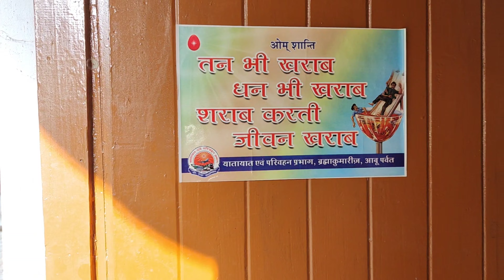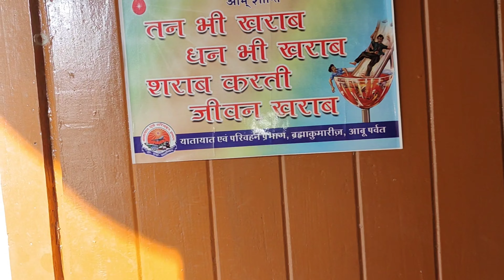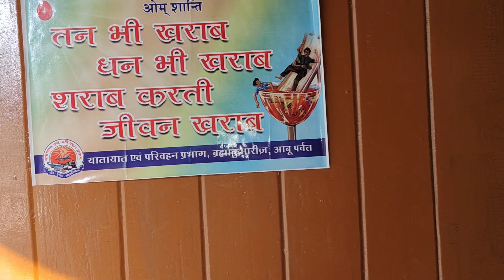अमन को हुआ आज 105 डिग्री बुखार 😱😱जींद से ले के आना पड़ा अमन को 🚑🚑🚑🚑